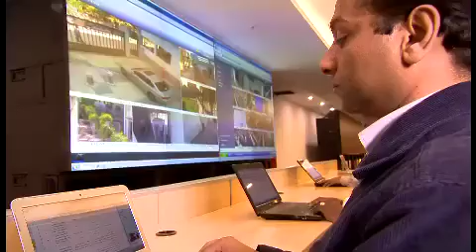TULIP Data Centre - History in making of the world's 3rd largest data centre in Bengaluru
Tulip Data Centre in Bengaluru is the 3rd largest data centre in the world.